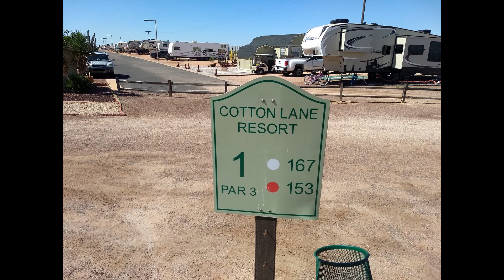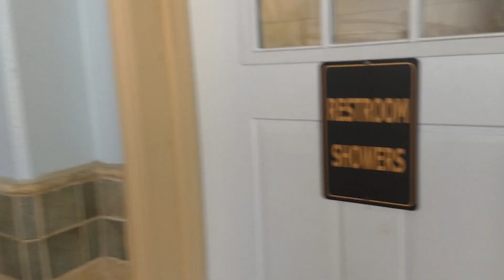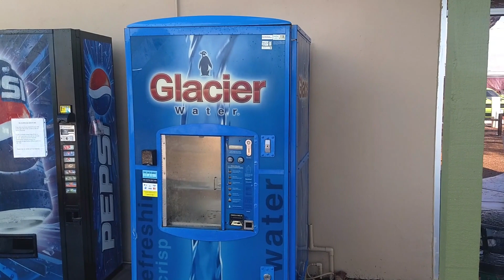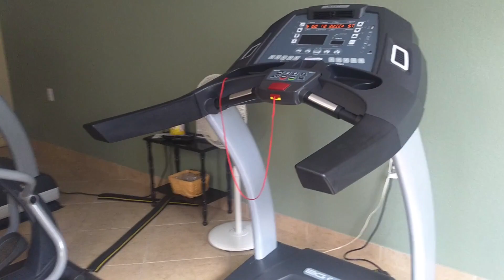Cotton Lane RV Park- Full Time RV Living and Workamping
This is the RV Park we stayed at while workamping at Surprise Stadium during spring training.

Our Workamping Jobs

Work Camping websites we use

Some of the other Workampers we follow on YouTube

Facebook Groups
Workamper News Gold, Diamond, & Platinum Members

Workamping in the USA

Workampers

Amazon Camperforce Community

Workamper Reviews

Workcamper jobs & Reviews

The Camphosts

Workamper Swat Team